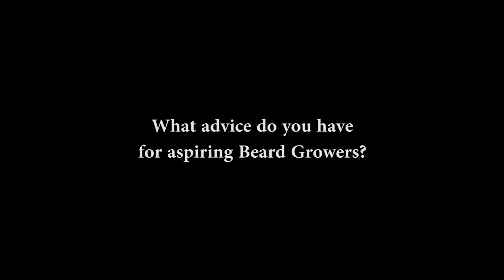Facial Hair Interview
Lucas, Ethan, Rachel, Makenna
It's pretty great